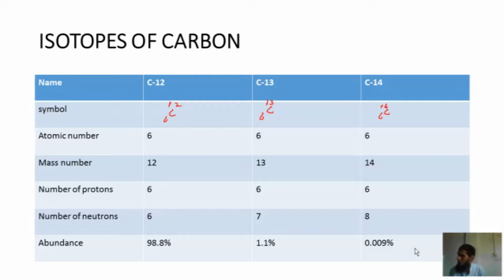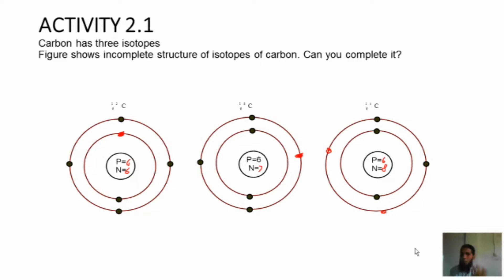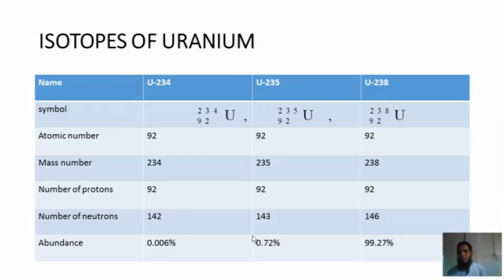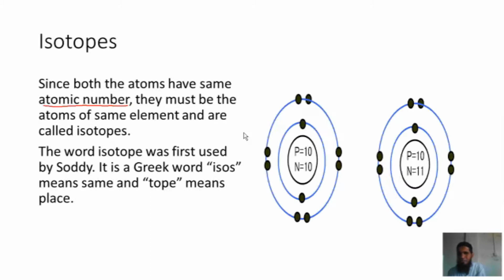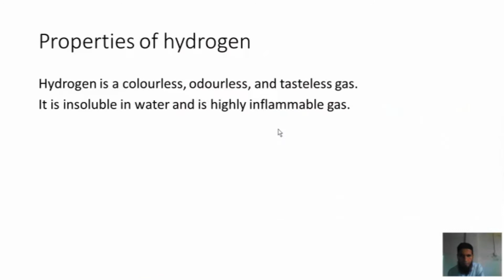Chemistry 9th class chapter # 2 Lecture # 20 | Isotopes of U | Nuclear reactions | emission of 𝜶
1. isotopes of Uranium their properties and uses.
2. Activity 2.3 solution.
3. Definition of nuclear reactor.
4. Definition of nuclear reaction and it types and their definitions.
5. Emission of Alpha 𝜶-particle from a nucleus equation.
6. Equation for the decay of U-238 in to thorium.
7. Fission of U-235 and its equation.
8. What is transmutation? (Definition of transmutation)